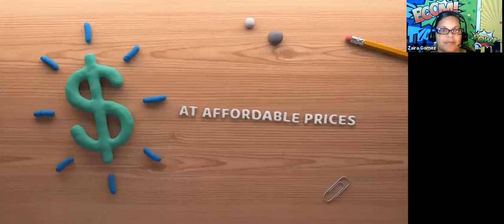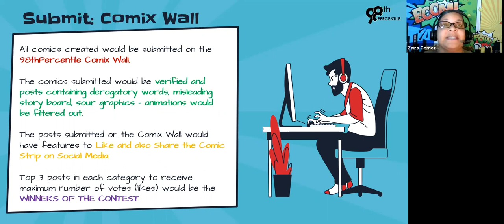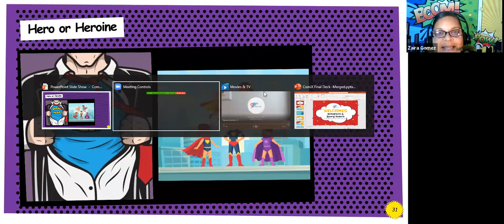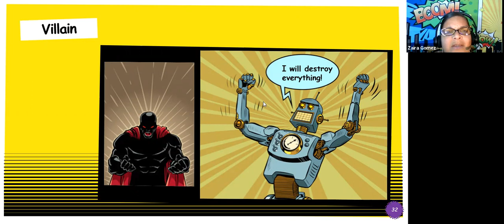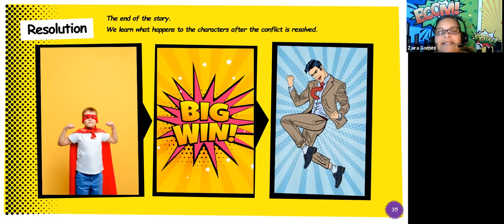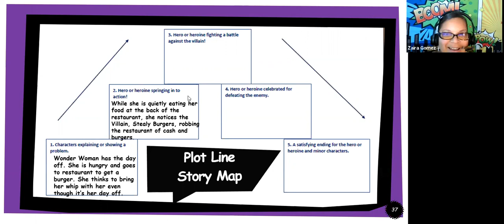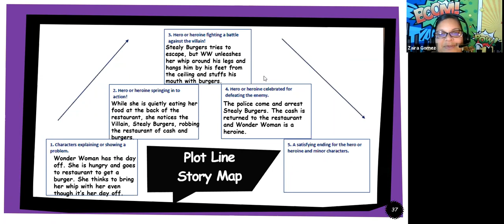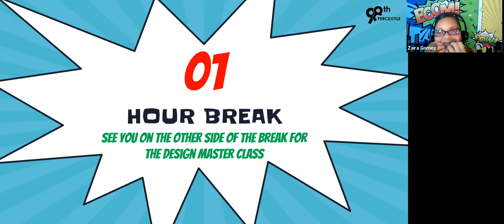Here's the recording of the Storyboard Master Class conducted for Grade 3 & 4 (Phoenix)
98thPercentile’s COMIX is a one-of-a-kind event wherein the participants were first taught how to create comic strips via 2 Masterclasses (Storyboard & Design) and then they would create their own comic strips and compete in the biggest comic-strip contest of the year "COMIX".